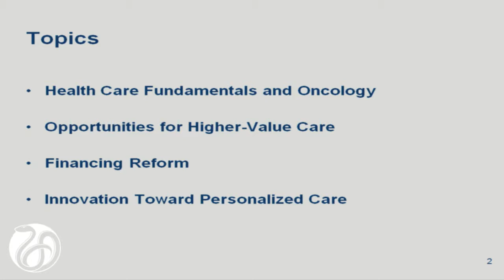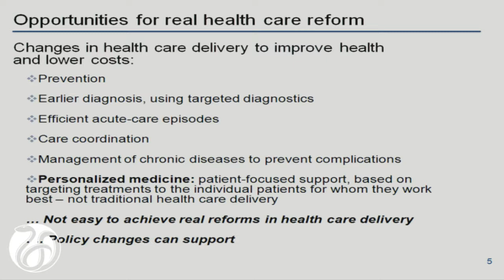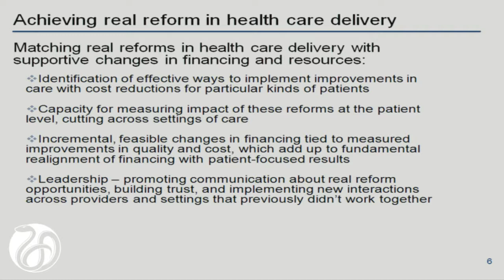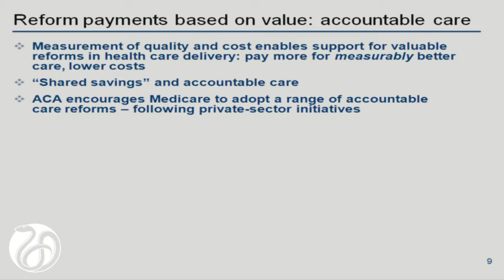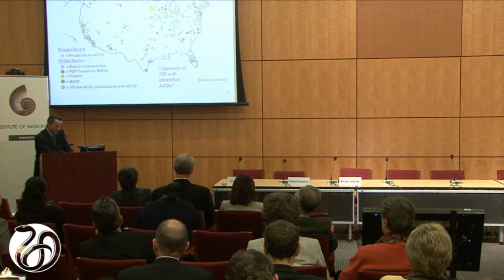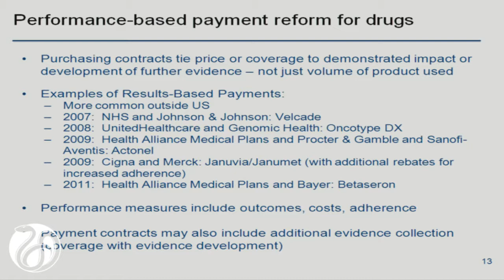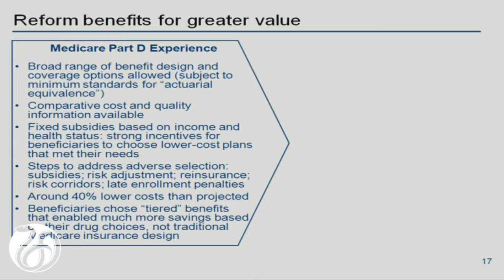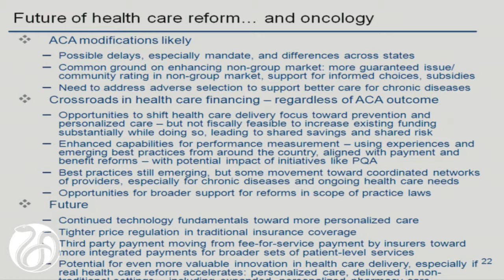Mark McClellan, Keynote: Delivering Affordable, Innovative Cancer Care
Keynote: Delivering Affordable, Innovative Cancer Care
Institute of Medicine's National Cancer Policy Forum
Workshop on Delivering Affordable Cancer Care in the 21st Century

Mark McClellan, Brookings Institution